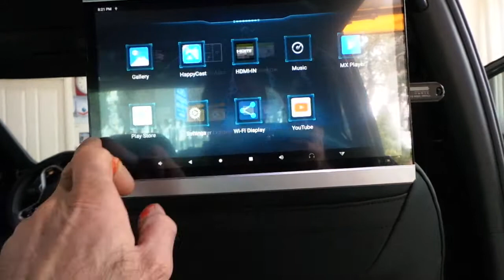Volkswagen Tiguan Android Kafalık monitör uygulaması